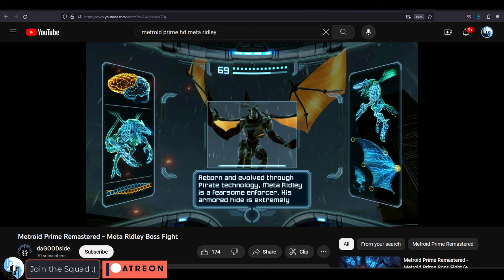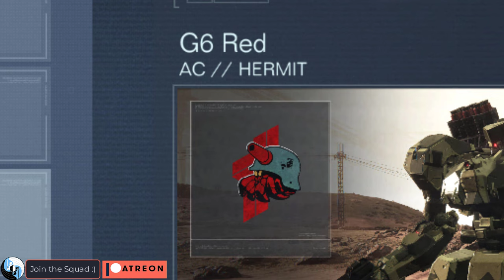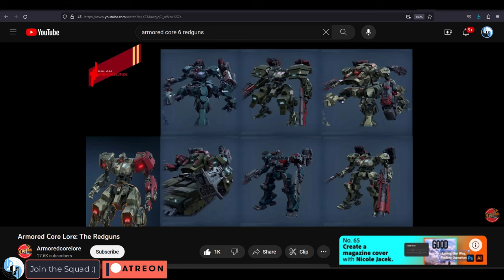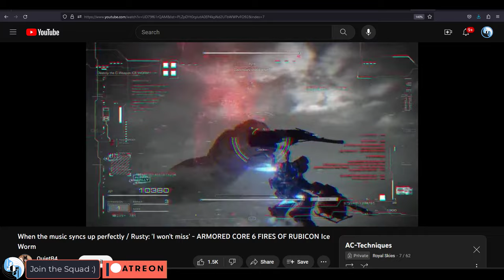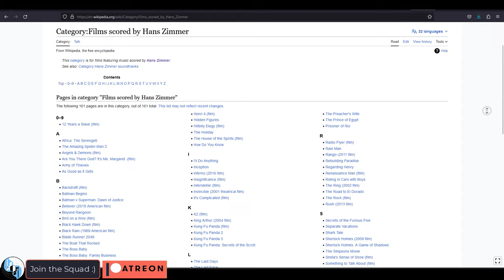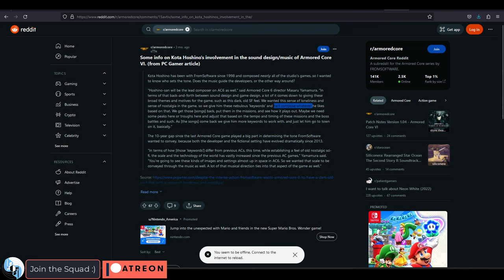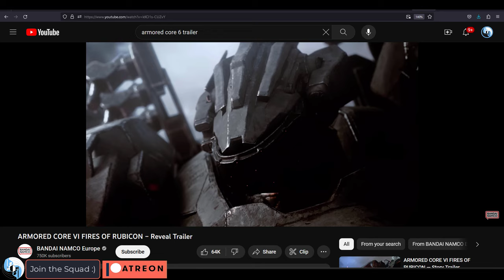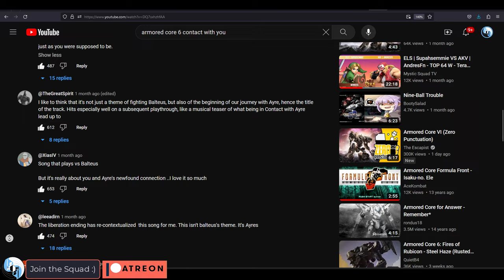How To Understand EVERY Armored-Core Game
For my final video of the AC Series, I wanted to teach everyone how to understand the story of any Armored Core game :)